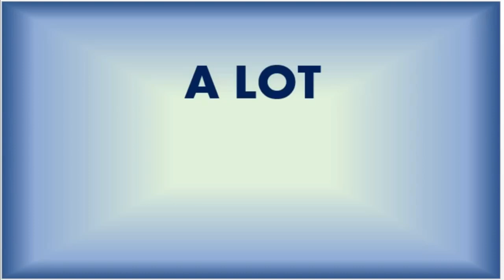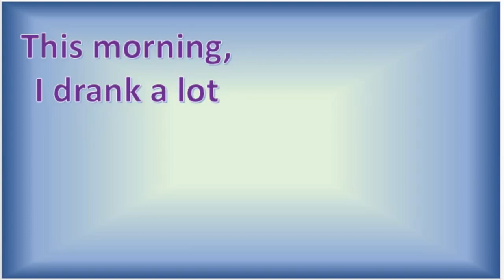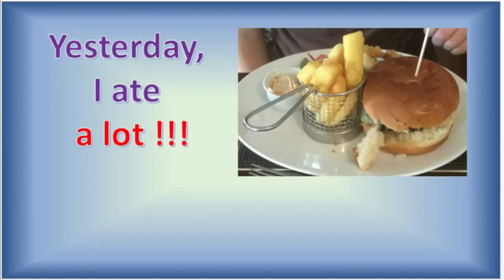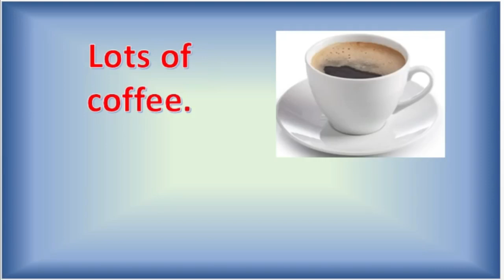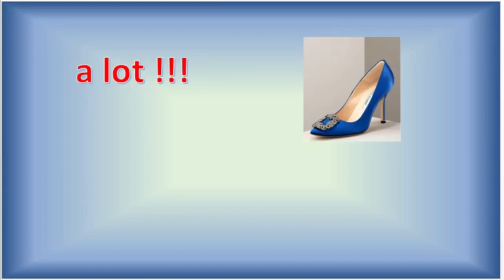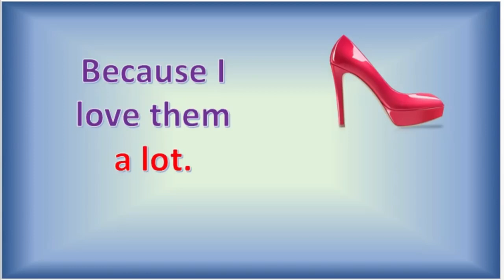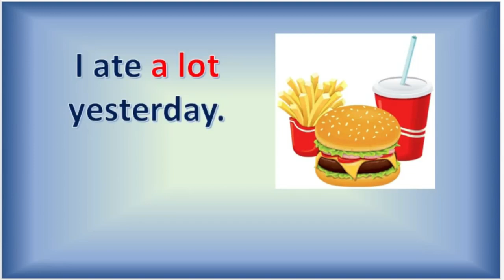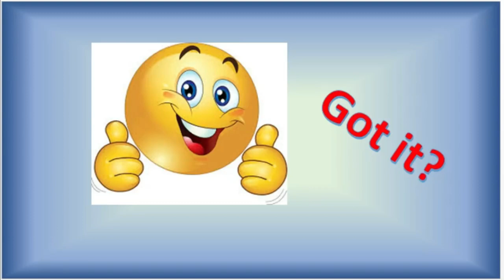A LOT AND LOTS OF, WHAT THOSE EXACTLY MEAN? - EXPLAINED IN ENGLISH AND SPANISH - INGLÈS FÀCIL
En esta clase vemos el significado y diferencias entre las palabras "a lot", "a lot of", "lots", "lots of" y "lot". Parece complicado pero simplemente no lo es. Explicado sencillo, como siempre.

Incluida en la lista de reproducción: DIVERSOS

Y suscribirse al grupo de Facebook GRATUITO en donde encontraràn los catàlogos que contienen todas mis clases organizadas para estudiantes de nivel Bàsico, Intermedio, Avanzado y una màs dirigida a todo el alumnado. Solamente necesitan solicitar el acceso al grupo:

Y mi Fan Page en donde comparto cosas un poco más personales con ustedes, mis queridos alumnos y amigos:

Cuenta de Paypal para pago de materiales de estudio y pagos diversos (traductor e intèrprete, asesorìas empresariales, etc).

NOTA: Para pago de cursos y clases privadas se utiliza otra cuenta, favor de contactarme antes.